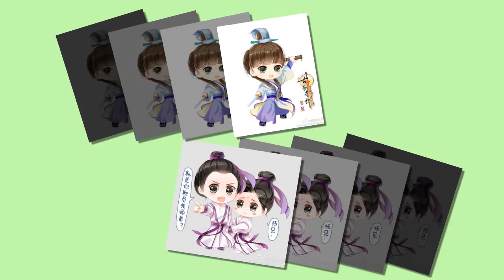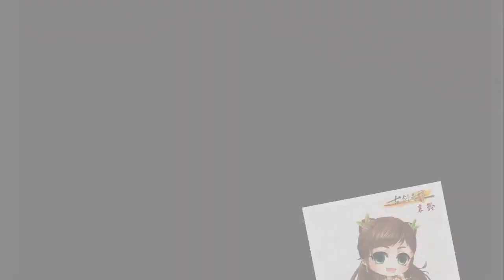Kiếm Tâm - Lý Dịch Phong - Cổ Kiếm Kỳ Đàm Ost - chibi version